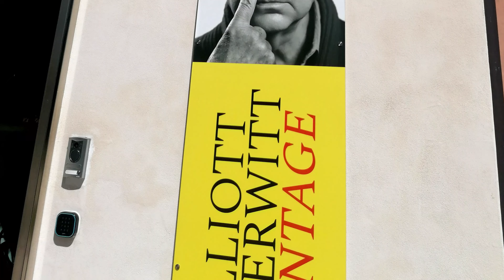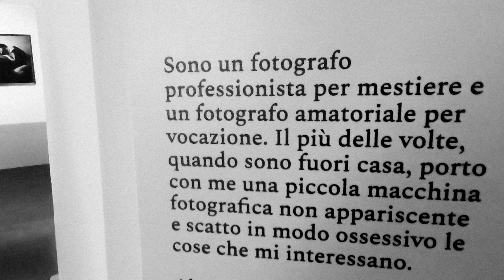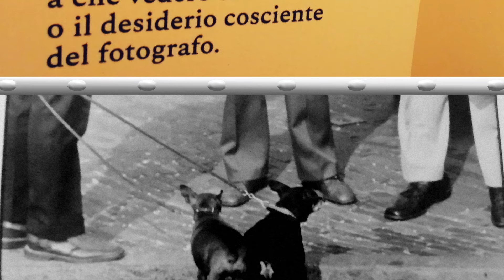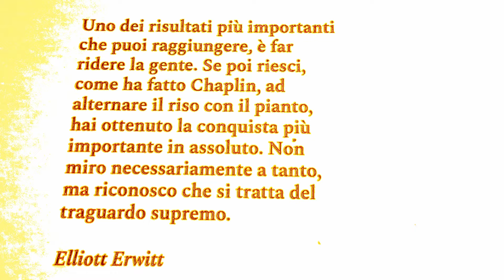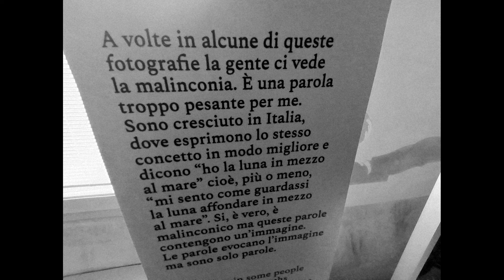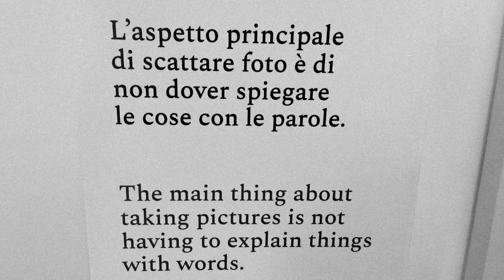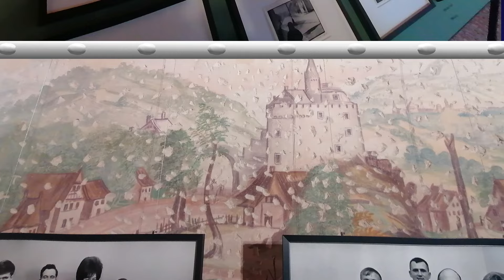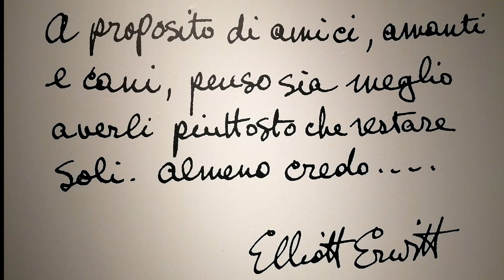Elliott Erwitt (pics in pics)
Contributi audio

R.E.M. - Everybody hurts
Johnny Cash - Solitary Man